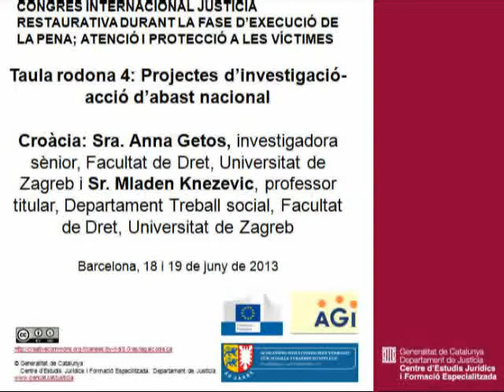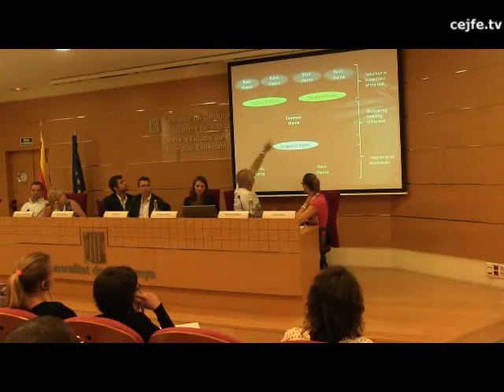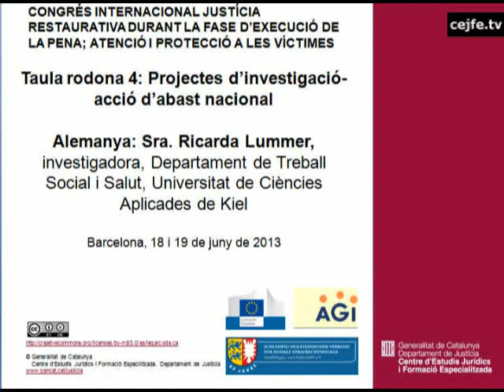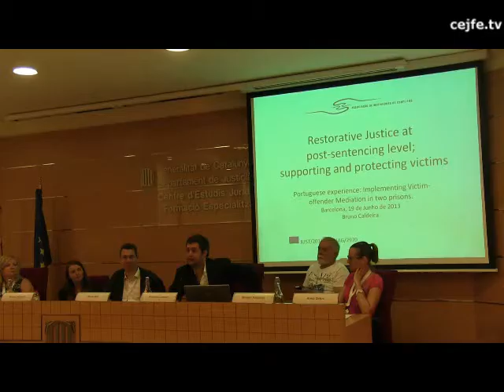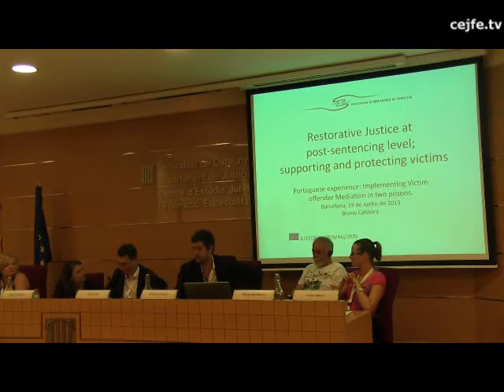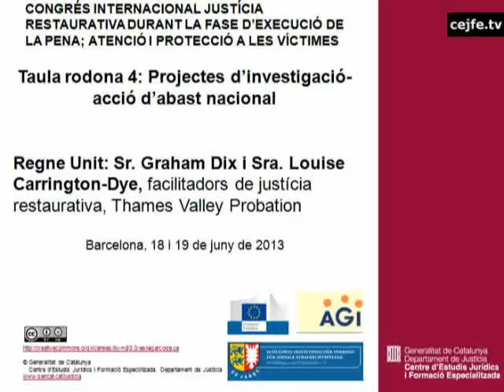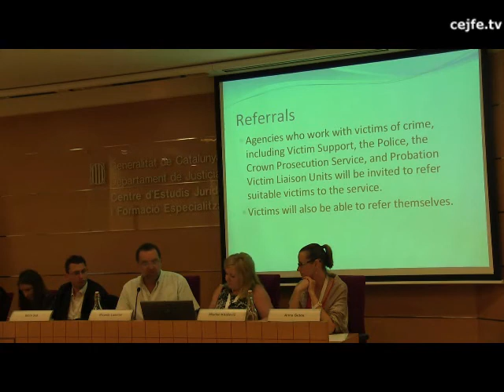Congrés internac. justícia restaurativa. Taula rodona 4. Projectes investigació-acció abast nacional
Taula rodona 4. Projectes d'investigació-acció d'abast nacional. Anna Getos, Ricarda Lummer, Bruno Caldeira, Graham Dix i Louise Carrington-Dye.
Congrés internacional de justícia restaurativa durant la fase d'execució de la pena; atenció i protecció a les víctimes.
Centre d'Estudis Jurídics i Formació Especialitzada, 18 i 19 de juny de 2013